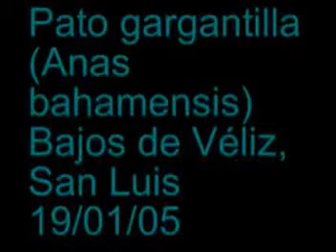Pato gargantilla (Anas bahamensis) 2005